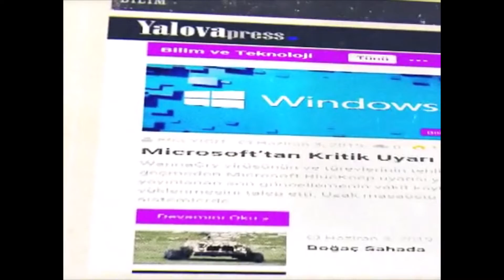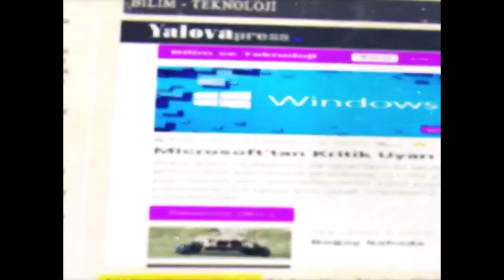BİKAMDER Başkanı Nurcan Bayar''''Desteğinizi Bekliyoruz''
BİKAMDER Başkanı Nurcan Bayar''Evde kal günlerinde dernek olarak boş durmuyoruz. Yardım ve yardımlaşmaya devam etmekteyiz . Watsap gruplarımız ve telefon görüşmelerimiz ile üyelerimiz ,yardıma ihtiyacı olanlar ile görüşüyoruz. Gerekli ihtiyaçlarını da karşılamaya çalışıyoruz. Kemoterapi süreci  , ilaç yazdırma oluyor bu anlamlarda yardımcı olmaya çalışıyoruz. Şu arada en önemli olan erzak konusu ; iş çıkışları ve evde kalmalar dolayısıyla maddi durumları epey bir sıkıntıda bu anlamda neredeyse bir yardım kampanyası başlatmıştık. Duyarlı insanlarımız dostlarımız akrabalarımız arkadaşlarımız yardımcı oldular ve olmaya da devam etmektedirler. Sayelerinde 25-30 üyemize erzak verdik. Bu demek değildir ki bu yardımları burada bırakacağız devam edeceğiz.

Bu videoyu çekmemde ki amacım hem bize bu desteği verenlere teşekkür etmek hemde destek olanlar örnek olur ve daha çok destek çıkar mağdur olanlara yardım elimizi bu günlerde hep beraber uzatırız düşüncesindeyim. Bu ayda üye şartı diye düşünmüyoruz. Mağduriyetleri bizim için önemli sizlerinde bu anlamda duyarlı olacağınıza inanıyorum. Gelin elimizden tutun .'' dedi.